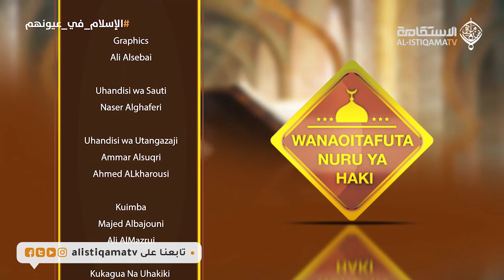KUISHI NA MITIHANI | WANAOITAFUTA NURU YA HAKI | (EP5)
Fatilia kipindi cha ; Tano
Pamoja na : Rashid Alshukery
Mgeni wake: Sh.Soud Alhashimi

شاهد الحلقة الخامسة من برنامج [ الإسلام في عيونهم  ] باللغة السواحيلية وعنوانها:   (طريق الدعوة)
تقديم الشيخ:  راشد الشكيري
ضيف الحلقة: الشيخ : سعود الهاشمي

-- من إنتاج قناة
اضغط إعجاب بالفيديو واشترك في قناة_الاستقامة الفضائية وفعل أيقونة الجرس ليصلك كل جديد مباشرة
[[[ كن عوناً لنا في نشر الخير بنشر مقاطع الفيديو وحلقات برامجنا و"الدال على الخير كفاعله" ]]]
تابعنا على شبكات التواصل الاجتماعية